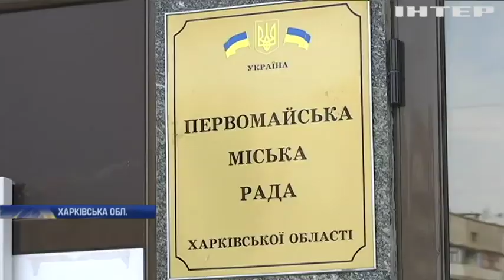Новости 7:00, выпуск за 1 сентября 2019 года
Дивіться у цьому випуску: У Дніпрі помер боєць, якого поранило 25 серпня. На Харківщині протестами вимагають не закривати дві школи. Стрілянина в Одессі: кількість загиблих зросла до семи.